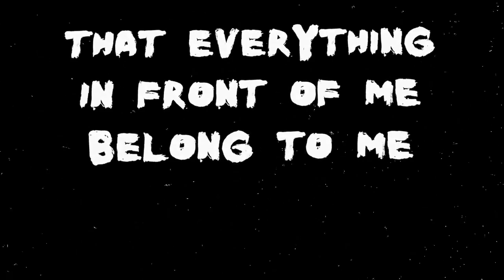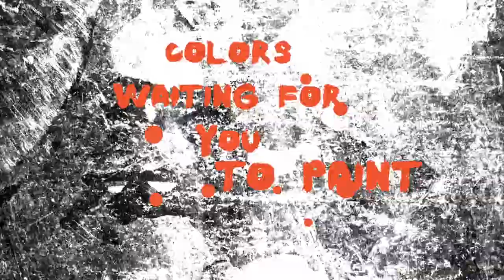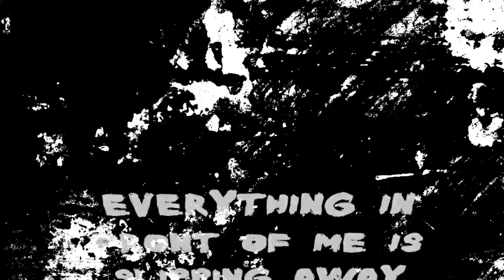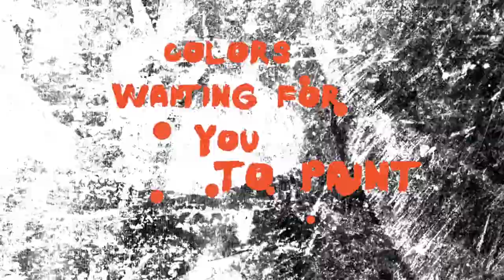U.S.C.R - "Rubber" feat.徐波 [Lyric Video]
Name: U.S.C.R - chinese name "管制乐队"
Country of origin: China
Location: Wuhan
Formed in: 2007
Genre: Metalcore/Hardcore